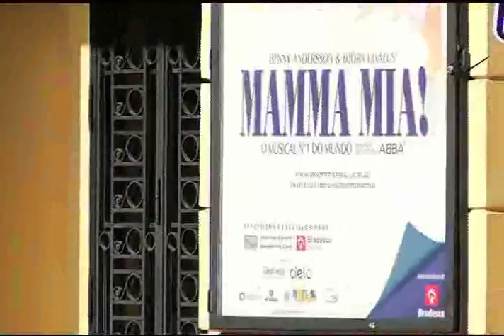Gustavo Braun no musical Mamma Mia!